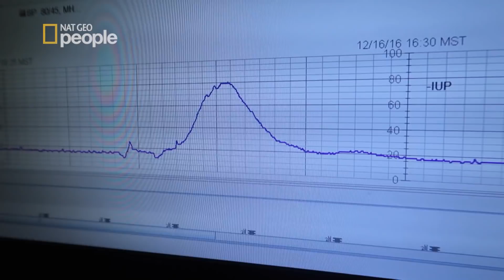Po ciężkiej walce w końcu ujrzeli córeczkę! [Będziemy mieli dziecko]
Informacja o ciąży wiąże się zwykle z ogromną radością, a także niemałymi zmianami. Coraz więcej osób filmuje moment, w którym dowiadują się, że będą rodzicami. Często dzielą się swoim szczęściem na portalach społecznościowych i tam też dokumentują każdy etap ciąży - od pozytywnego wyniku testu, po moment porodu. W programie zobaczymy materiały nakręcone przez pary w tym szczególnym czasie. Powstały w ten sposób intymne kroniki okresu oczekiwania na narodziny dziecka.

E12